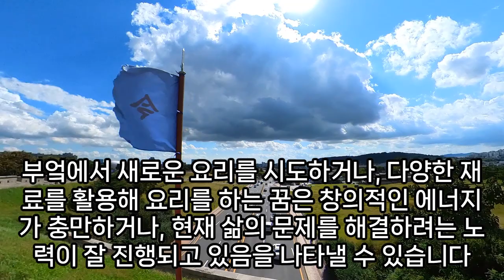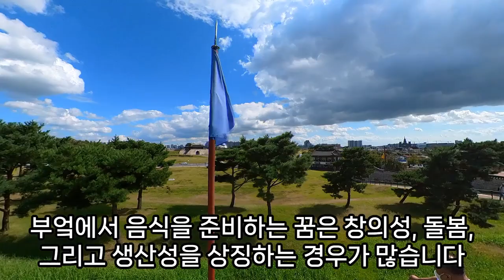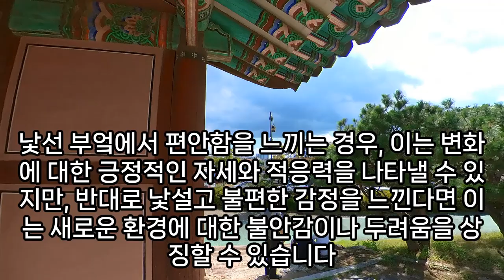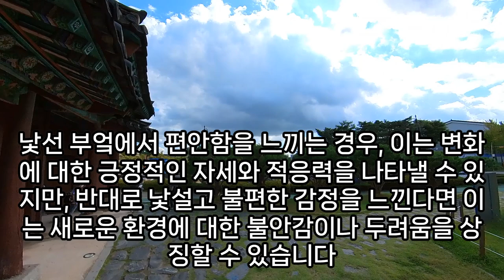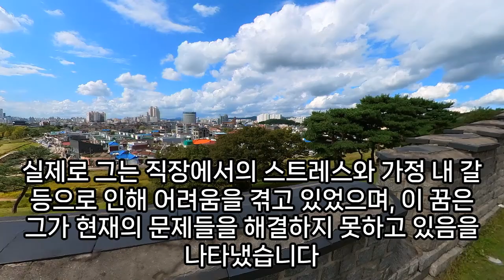부엌 꿈해몽, 부엌꿈, 주방용품 꿈, 주방기구 꿈, 부엌 나오는 꿈, 부엌을 정리 하는 꿈, 부엌칼꿈, 부엌에서 불 나는 꿈, 부엌 관련 꿈, 예언, 예지몽